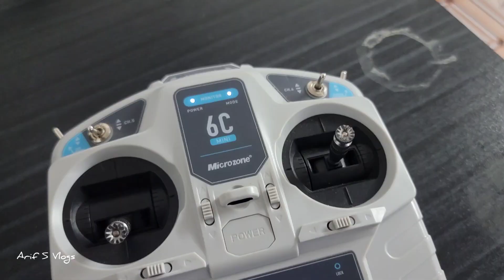বগুড়ার ছেলে খাব্বাবের বিমান আবিস্কার | Rc Plane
বগুড়ার ছেলে খাব্বারের বিমান আবিস্কার

রিমোট কন্ট্রোল বিমান বানিয়ে নিতে যোগাযোগ করুন :
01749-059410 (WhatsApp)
মোঃ খাব্বাব মাহমুদ